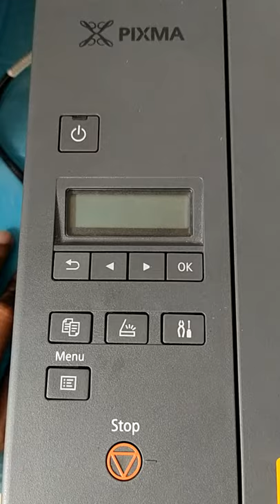CANON G2020 SUPPORT CODE 6000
SOLUTION
SUPPORT CODE 6000 KUCHH BHI PROBLEM HO SAKTA HI KHOL KE DEKHO
DEKHO PROBLEM MIL JAY GA